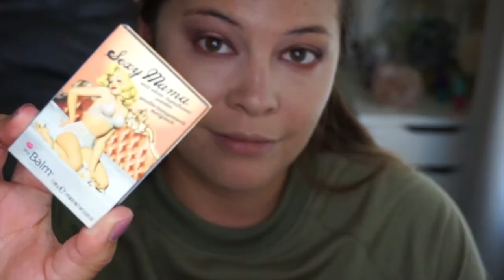Grav3yardgirl | Swamp Queen Makeup Look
Grav3yardgirl Bunny is literally like top 5 of my favorite you tubers since before YouTube really took off and as I said in my review of this palette, she's the only person that I've bought a product that any of the youtubers I follow have collaborated on. So I'm so happy to be doing this look and will be using this palette till I hit pan and I'm not joking when I say Texas Toast is literally my new fav lip color. I'd wear it in my sleep. Just saying. 👍🌴🍍💚

☆S N A P C H A T:

Msfrebrd1

PRODUCTS USED:

F A C E:
°NYX Angel Veil face Primer
°Tarte of the sea collection foundation and concealer
°Swamp Queen Palette Blush "Does This Thing Really Work"
°theBalm powder
°Texas Toast lip paint

E Y E S:
°Thank me Later eye primer
°Swamp Queen Palette
°NYX liquid eyeliner in vinyl
°CK One brow pencil and gel duo
°theBalm "What's your type" mascara

FTC: ALL products shown in this video were purchased with my own monies unless marked with * or stated otherwise. Products marked with an * have been gifted to me by a company for consideration. I am not being paid to make this video or show any of the products featured. I would not accept compensation for a positive review. All opinions are my own and ALWAYS 100% honest. ok? alllrighthyy then...Spank You!